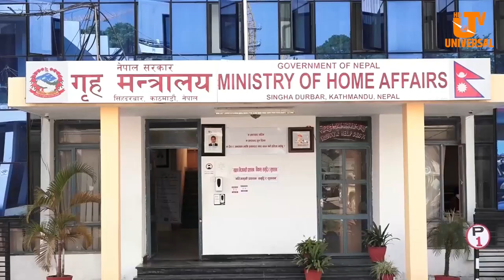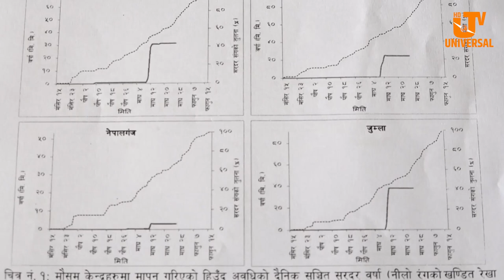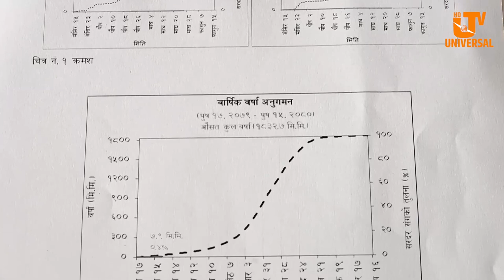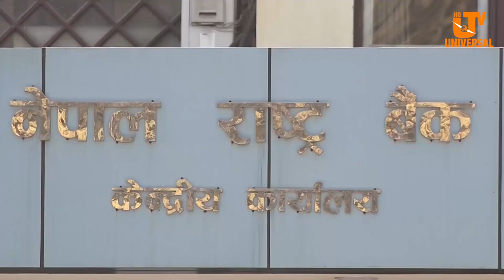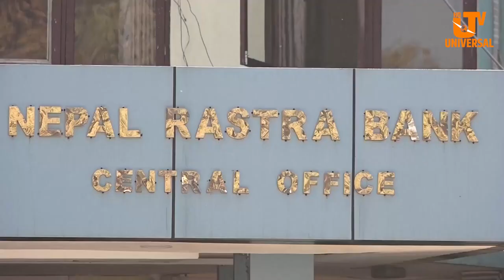Today News l Universal Samachar l आज माघ २७ गतेका मुख्य मुख्य समाचारहरु